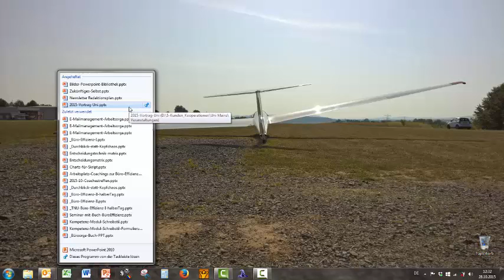Windows Tipp mit Sprungliste flott zur Datei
Dateien und Verknüpfungen zu Dateien auf dem Desktop führen zu Ablenkung, weniger Fokus. Damit Sie Dateien trotzdem schnell aufrufen, nutzen Sie einfach Sprunglisten.

Mit „Work-Life-Exzellenz" hast du die Hebel für mehr Erfolg & Freizeit gefunden.

Hier bekommst du die fünf Schlüssel an die Hand, mit denen du deine Arbeit im Griff hast ohne freitags oder am Wochenende zu arbeiten. Du hast dann einen freien, vergnügten Kopf, der nachts richtig gut durchschläft statt ständig zu grübeln.

Hallo, mein Name ist Rositta Beck. Mein Team coacht, trainiert und berät Fach- und Führungskräfte sowie Selbständige rein in ihren Work-Life-Flow, rein in diese Exzellenz - in die Leichtigkeit. Damit Kinder Eltern haben.

►Viele weitere Informationen & verschiedene kostenlose Downloads findest du auf meiner

►Du möchtest individuell auf dich abgestimmte Hilfe bekommen? Dann schau dir unser Angebot an